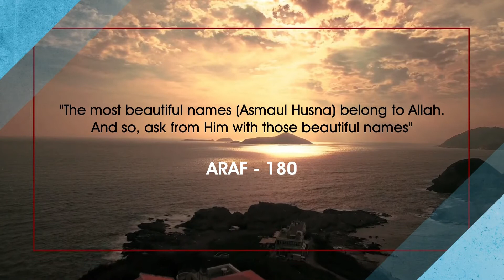Al Ghaniyy, Al Mughni Prayer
PRAYER CHANNEL
The Wealthy